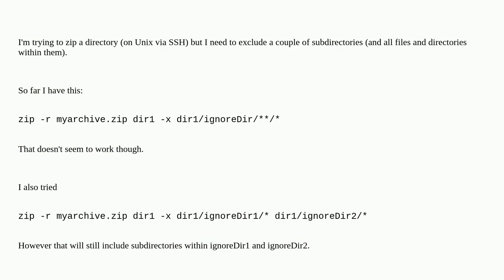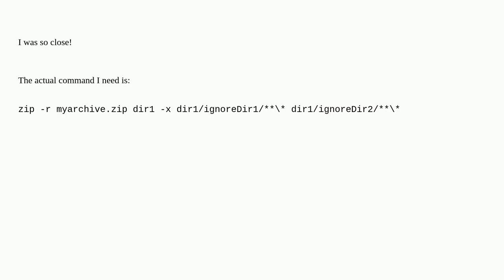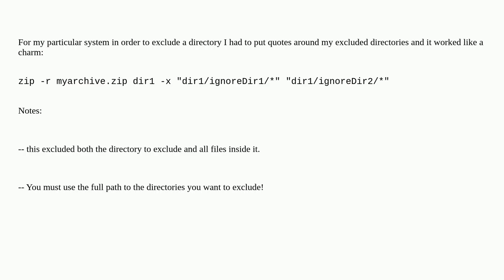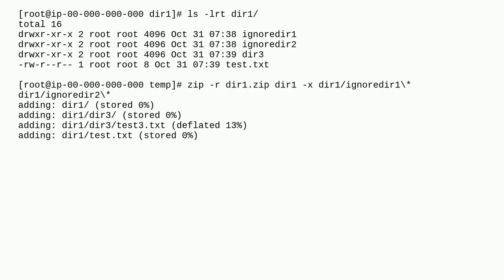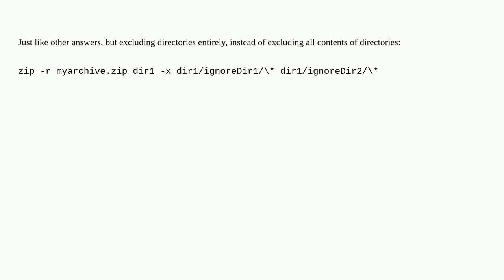Unix zip directory but excluded specific subdirectories (and everything within them)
A special thanks goes out to the community

  exclude unix zip